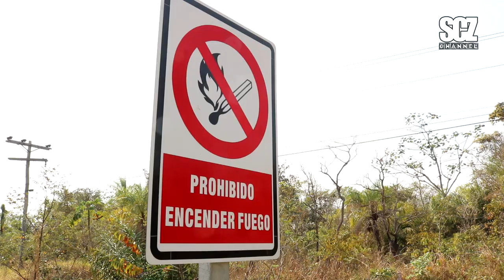Incendio en el Amazonas